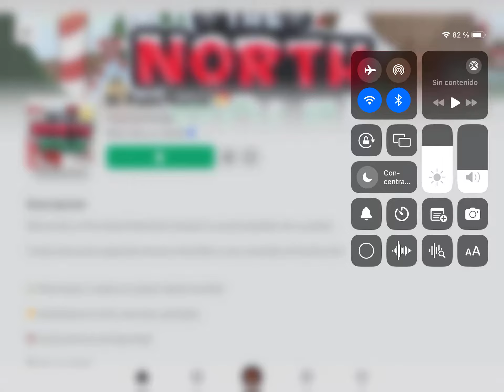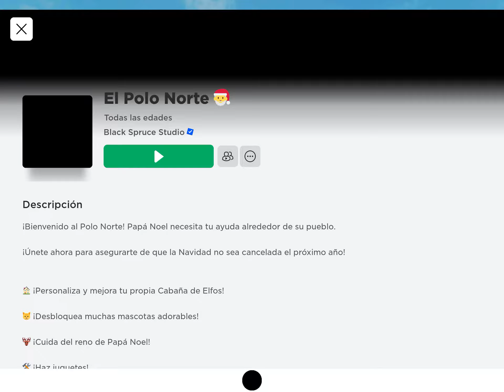Marta VS Los Duendes